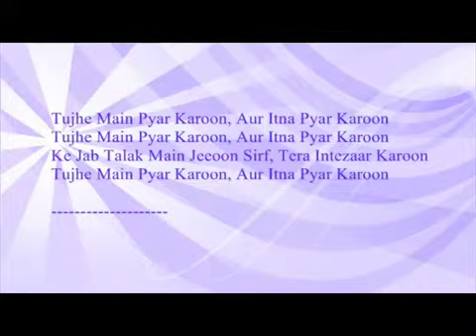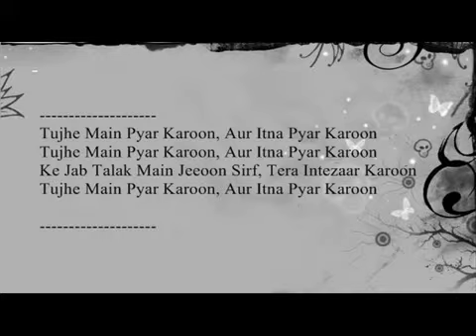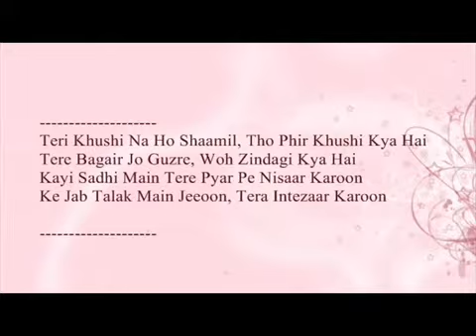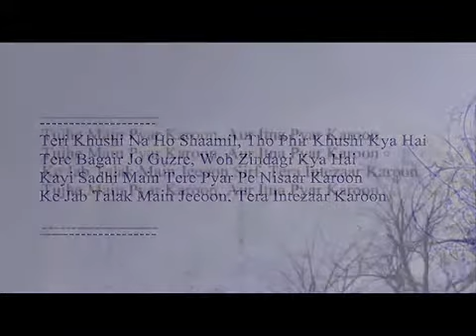Tujhe ma pyar kron nice Kelash kher